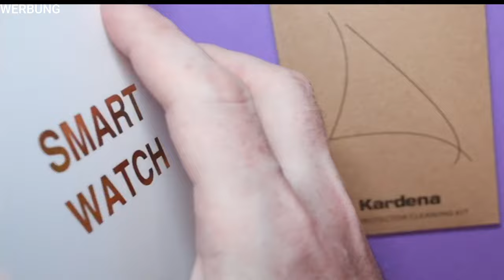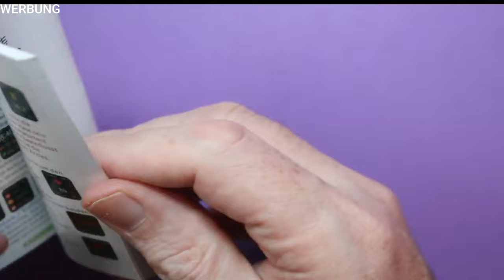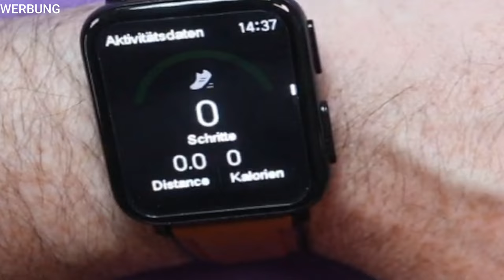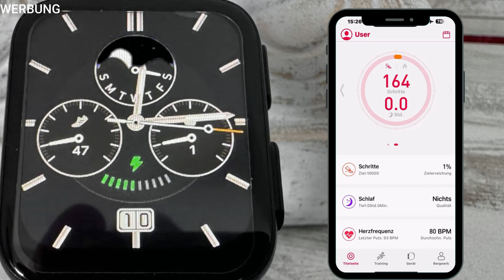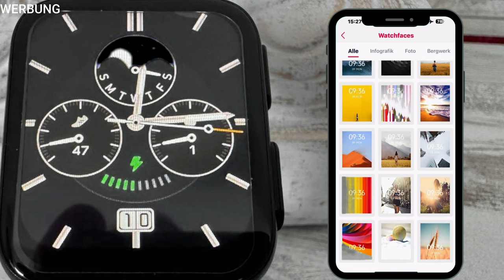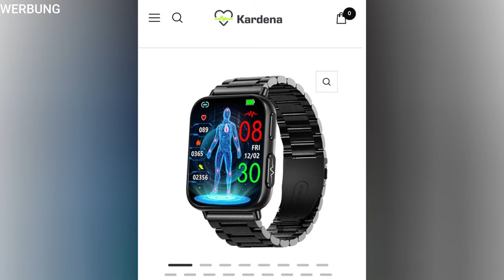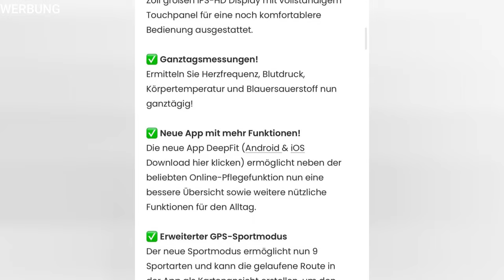Wie GUT Funktioniert sie wirklich blutdruckmessen mit der smartwatch - kardena care plus 2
DIE LEISTUNGSFÄHIGSTE GESUNDHEITSUHR DER WELT MIT OSRAM-TECHNOLOGIE AUS DEUTSCHLAND + KÜNSTLICHER INTELLIGENZ! smartwatch - kardena care plus 2
Die zum 01.07.23 erschienene CARE Plus 2 wurde mit mehrfach-Pulsoximetrie-Sensoren von OSRAM Opto Semiconductors GmbH & Co. OHG (Regensburg) speziell für den Wearable-Einsatz entwickelt: diese messen und überwachen hochpräzise Puls, blutdruck und Blutsauerstoff Die Uhr überwacht die Lungentätigkeit (OSRAM), die Körpertemperatur (inkl. Fieberalarm) und zeichnet natürlich Schritte, Schlaf und Sport auf. Auf Wunsch können die Daten über die integrierte Online-Pflegefunktion bis zu 3 Vertrauenspersonen (Angehörige, Pfleger, etc.) zur Verfügung gestellt werden.
Für 174 euro
optimale Gesundheitsuhr für Alt und Jung blutsauerstoff messung usw ist möklich

00:00 Einleitung zur  Kardena CARE Plus 2
00:26 Vorschau zur  Kardena CARE Plus 2
00:45 Unboxing der  Kardena CARE Plus 2
02:04 Zubehör für  Kardena CARE Plus 2
03:13 Vorstellung der Smartwatch Kardena CARE Plus 2
07:12 Eindruck und Fazit „einfach erklärt" der GESUNDHEITSUHR
07:44 Anleitung Zur App
09:48 Webseite der Uhr KARDENA

►zu denn Produkten aus dem Video *

... Danke 🙏

Panda Beats ist urheberrechtsfreie Musik, die Sie sicher auf Twitch, Youtube und anderen Streaming- und Videokanälen anhören können. Machen Sie sich keine
Sorgen über DMCA- oder Urheberrechtsstreiks, Entfernungen, Demonetisierung oder Stummschaltung Ihres Videos oder Live-Inhalts!

Falls ihr noch weitere Fragen zu den Produkten habt, lasst mir gern einen Kommentar da!
Die Produkte wurden selber  gekauft. Ich werde für das Video nicht bezahlt und bekomme auch keine Produkte oder Gegenleistungen.
Gern könnt Ihr mir Produkte zusenden, die ich in einem Video zeigen soll und Ihr werdet mit Eurem YouTube Namen erwähnt.

Hinweis: Es handelt sich hierbei um völlig subjektive Testeindrücke, die weder von einem professionellen Tester, noch mit professionellem Equipment oder gar unter professionellen Testumgebungen zustande kommen.